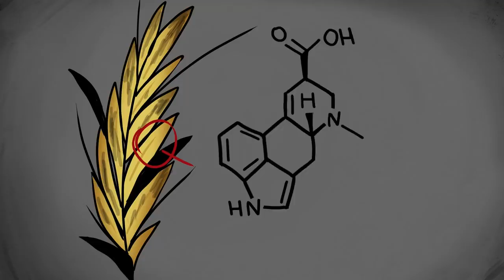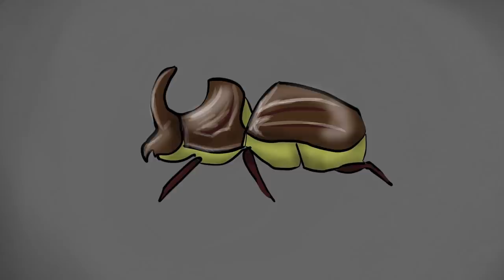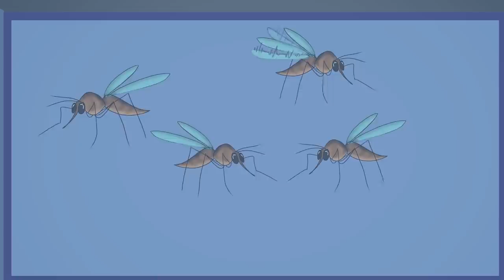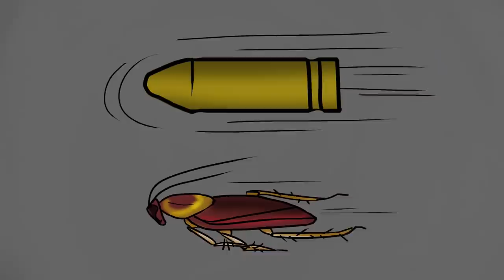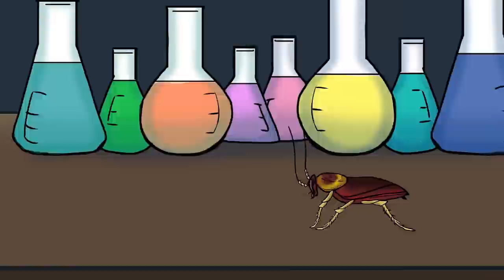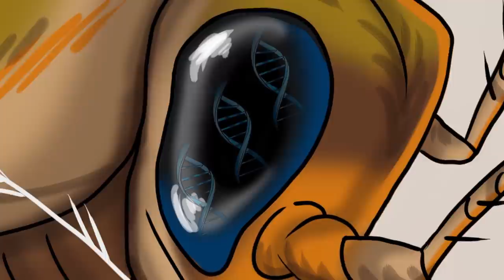SCP-3035 Science Bugs (SCP Animation)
SCP-3035 objects are officially considered harmless, however, they are kept in strict isolation. Scientists continue to search for the reason for these cockroaches’ surprising ability: to accurately copy the appearance of other creatures. There are concerns that not all SCP-3035 objects are in the restricted area of the Foundation. It’s possible that science bugs have long since invaded the globe, pretending to be people or other living organisms.

author's account was deleted, is published under Creative Commons Sharealike 3.0.